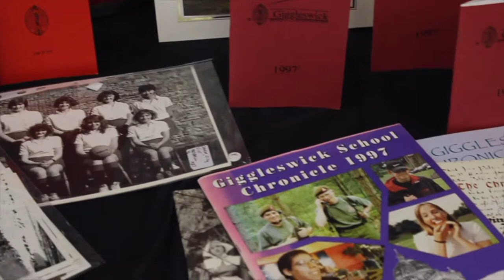Giggleswick School OG Day 2017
A short momento of this year's OG Day, which took place on Saturday 17th June 2017.